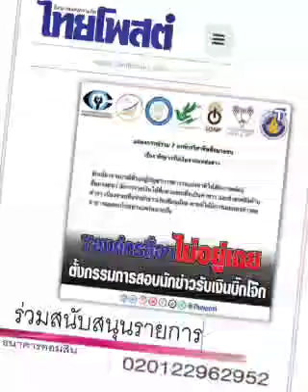จริงอ่ะ !!! : ๒๘ ก.ย. ๖๖,ไทยโพสต์: พ.วัฒนา(เสียง)